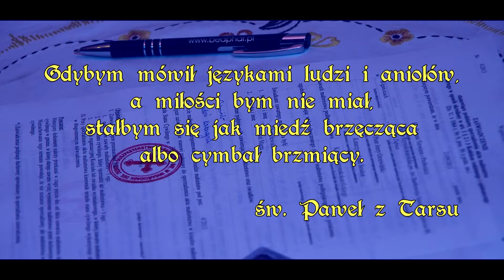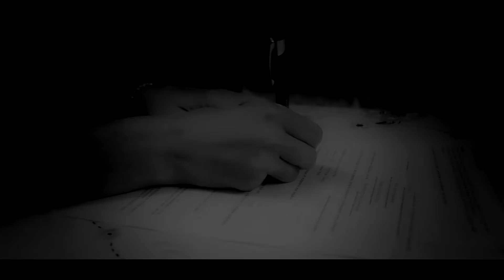Ślub i Wesele - Cały Film - wideofilmowanie wesel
BennyART Studio
Benedykt Błaszczyński
Filmowanie Wesel - Fotografia Ślubna